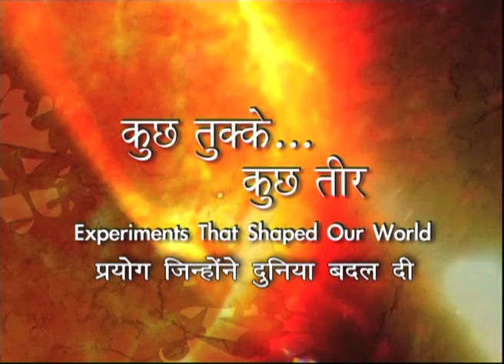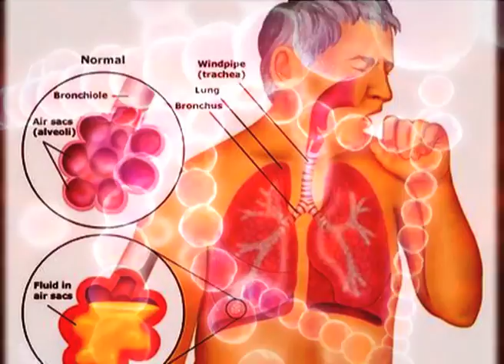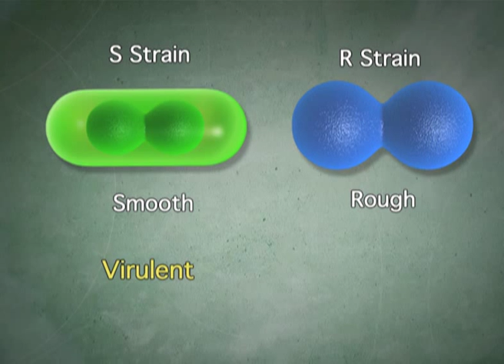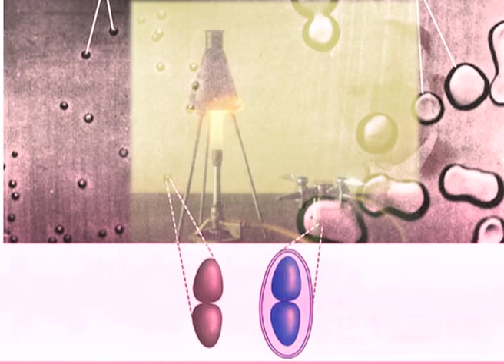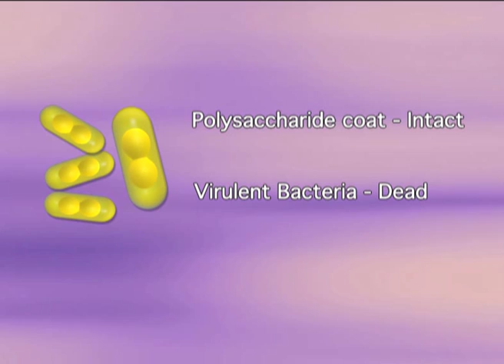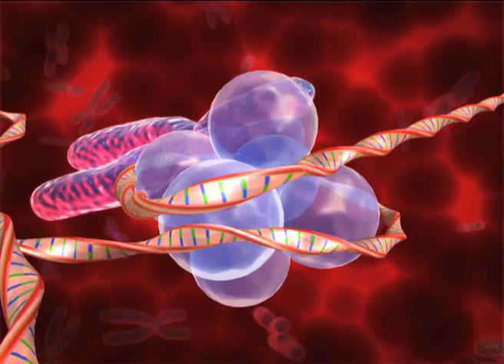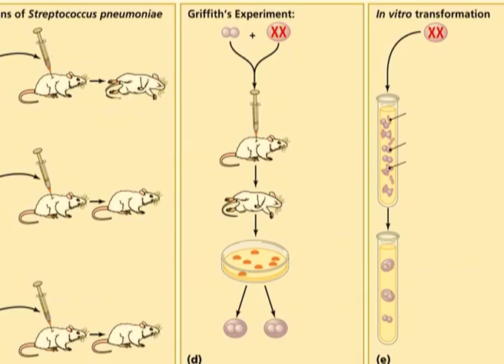DNA and Griffith Experiment - DD National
Film showcases the journey of some experiments that results in our current understanding of DNA starting from the period of 1865 which includes Gregor Mandel's Pea Plant experiment. In 1928, Frederick Griffith prepared the groundwork for modern molecular biology, when he was trying to make a vaccine to prevent pneumonia infections. He discovered that it was possible to transfer genetic material from one strain of bacteria to another. This discovery that he called the 'transformative principle' laid the groundwork for the discovery of DNA -- the stuff that all life is constructed from. Since Griffith's experiment, our understanding of evolution and inheritance has undergone a sea-change. From the identification of DNA by Oswald Theodore Avery, Colin MacLeod and Maclyn McCarty to the unravelling of its structure by Watson & Crick -- today our understanding of molecular biology is transforming the world of medicine and life sciences.